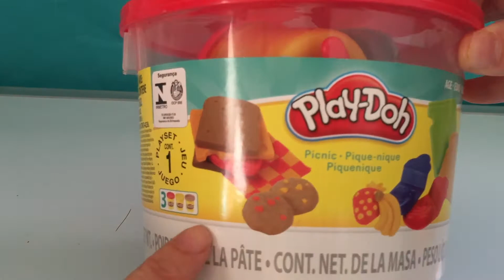ChildrenLearnFoodColour&Numbers-Picnic PlayDough Banana, Sandwich,Strawberry,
Colourful, tasty kids picnic play dough for babies, toddlers, pre-school children to learn food, colours and numbers. Making picnic with strawberry play dough bananas, tomato, broccoli, different flavour biscuits.